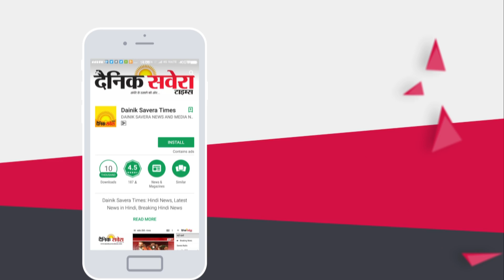PM Modi ने एक बार फिर Parkash Singh के छुहे पांव